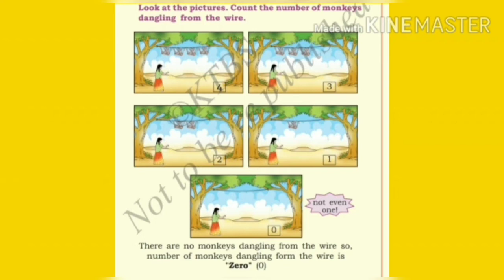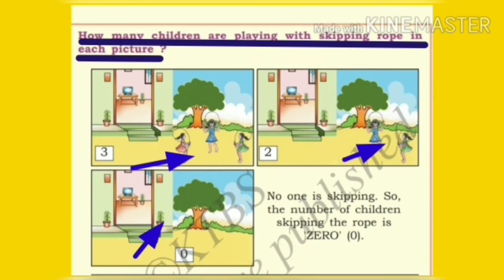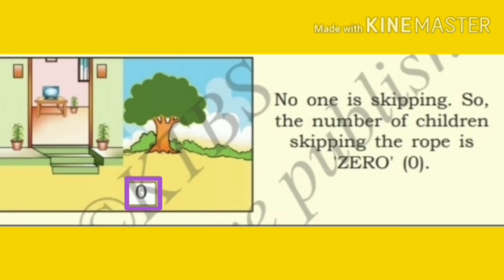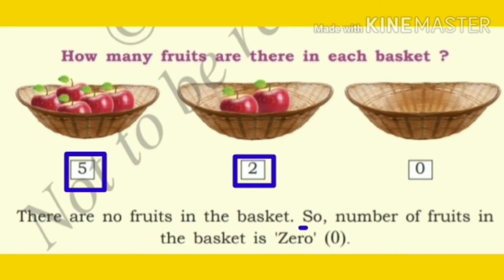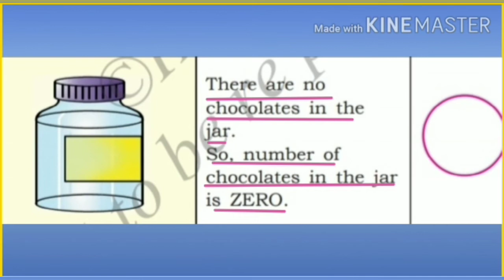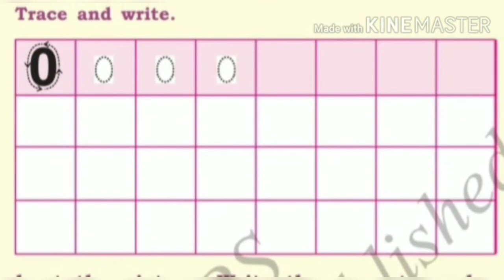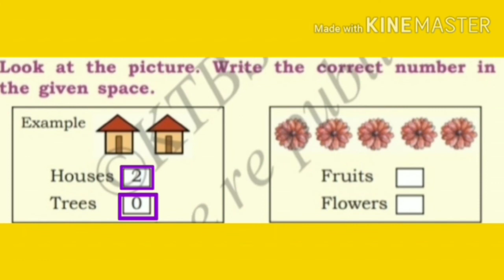Karnataka state syllabus 1st std Mathematics Lesson-4 'Zero'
Learn with Padma 1st std Mathematics